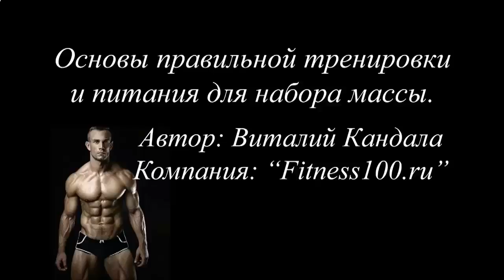ПРОТЕИНОВЫЙ КОКТЕЙЛЬ ВИКИПЕДИЯ